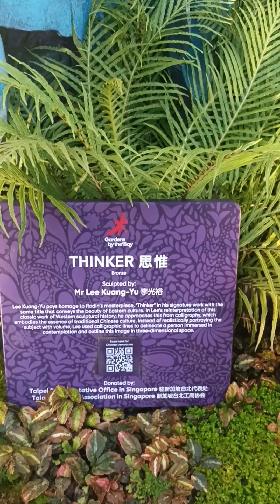with my mga mahal Kong pangkin